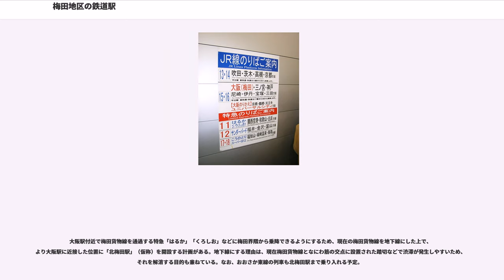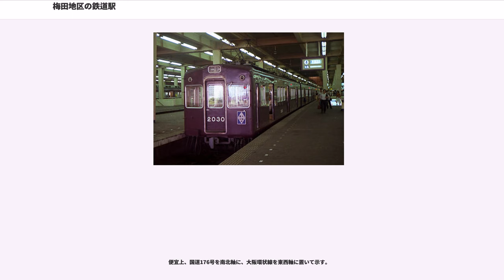梅田地区の鉄道駅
梅田地区の鉄道駅（うめだちくのてつどうえき）では、大阪府大阪市北区の梅田地区においてターミナルを形成している鉄道駅群について総論的に記述する。具体的には、西日本旅客鉄道（JR西日本）の大阪駅・北新地駅、阪神電気鉄道（阪神）の大阪梅田駅、阪急電鉄（阪急）の大阪梅田駅、ならびに大阪市高速電気軌道（Osaka Metro）の梅田駅、東梅田駅、西梅田駅を指す。

各駅は、それぞれ離れた場所に別々の駅舎を持つ独立した駅であるが、地下街などを介して相互に乗換え可能である。かつては日本貨物鉄道（JR貨物）の梅田駅（通称: 梅田貨物駅、現在の梅田信号場）も近隣を通る梅田貨物線上に設けられていた。

JR西日本の大阪駅を中心とすると、北東に阪急の大阪梅田駅、東に地下鉄の梅田駅、南に阪神の大阪梅田駅が位置し、そして北西にJR貨物の梅田駅が存在していた。また、地下鉄梅田駅の東に東梅田駅、阪神梅田駅の西に西梅田駅、阪神梅田駅の南に北新地駅がある。

阪急及び阪神は、両社の「梅田駅」を「大阪梅田駅」に2019年（令和元年）10月1日にそれぞれ変更した。

各駅の最新年度の1日平均乗降人員を述べる。過去のデータについては各駅の項目を参照。

これらを合わせた各社合計の1日平均乗降人員は約240万人も利用しており、年間ではのべ約8億8千万人弱となる（2015年度）。これは新宿駅（約342万人：2015年度）、渋谷駅（約323万人：2015年度）、池袋駅（約262万人：2015年度）についで世界4位の規模である。

阪神や阪急では大阪側のターミナル駅であることを強調するため、正式に改名する以前から「大阪梅田駅」と呼称することがあった。阪神の車内アナウンスは「次は、大阪梅田、梅田、終点です」となっており、阪急では行先表示板を使用していた1980年代までは電車の行先案内は「大阪⇔京都」のように記載され、「大阪梅田駅」と呼んでいたこともあった。これは他社のターミナル駅である天満橋駅などでも見られ、中には大阪阿部野橋駅や大阪上本町駅のように正式駅名に「大阪」を含んだ例も存在する。これらは、戦前の各私鉄の路線敷設期に当時の大阪市内中心部である北浜や本町付近にターミナル駅を設けられなかったことに起因する。当時、大阪市は市電を始め地下鉄網の路線拡充、建設を図っていたために、私鉄線の市内中心部への乗り入れには大反対で、当時の鉄道省に路線免許を認めさせないように強硬に働きかけていた（市営モンロー主義）。この為に当時の市内周辺部にしかターミナル駅を設けられなかったことから、現在の私鉄線各ターミナル駅名の頭に「大阪」が付くようになったのである。その後、現在に至って大阪市交通局の地下鉄がその各ターミナル間を結ぶことになっているのは一種の皮肉とも言える。

会社ごと、あるいは位置ごとに分ける意味で「阪神大阪梅田駅」「阪急大阪梅田駅」と呼ぶこともある。同様にして阪神と阪急に同一の駅名がある神戸三宮駅、春日野道駅、御影駅、も「阪神○○」「阪急○○」と案内されることが多い。これは神戸高速鉄道を介して阪急電鉄、阪神電気鉄道、山陽電気鉄道の3社が相互乗り入れしているためである。高速神戸駅以西を始発としている列車が同一ホームから発車することから、ことさらに強調されてアナウンスされたためである。これに関連して、山陽電気鉄道の5000系や6000系車両の行先表示では阪神に直通することを明確に示すため「阪神梅田」と表示される。また、阪神の直通特急対応車両には「梅田」（直通特急以外）・「阪神梅田」（直通特急のみ）両方の行先表示が入っている。山陽電車の車内アナウンスは「阪神、大阪梅田行…」である（駅構内アナウンスでは「大阪」をつけず単に「阪神梅田」と呼ぶ）。

阪神なんば線から近鉄奈良線に直通する電車の尼崎駅到着時のアナウンスでは、大阪難波駅があるにもかかわらず、「大阪方面へお越しの方は…」と梅田を省略する場合がある。また、武庫川駅以西での快速急行の停車駅の自動放送による案内では、大阪難波駅も大阪上本町駅も大阪を省略する一方で、「野田、大阪梅田終点にお越しの方は…」と梅田には頭に必ず大阪を付けている。

また、新大阪駅の在来線コンコースには「大阪駅（梅田）へは7・8番のりば…」という掲示がある。

大阪駅付近で梅田貨物線を通過する特急「はるか」「くろしお」などに梅田界隈から乗降できるようにするため、現在の梅田貨物線を地下線にした上で、より大阪駅に近接した位置に「北梅田...